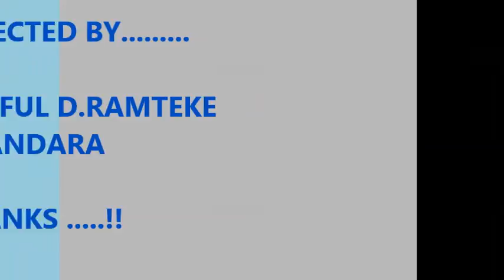AMAN THAWARE - GATHERING TEKEPAR -DOD /PRAFUL RAMTEKE